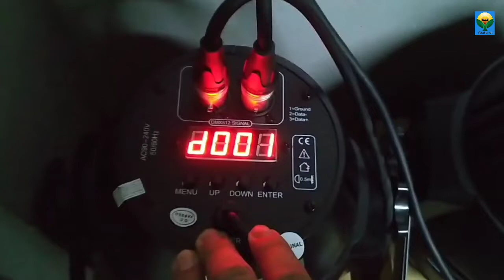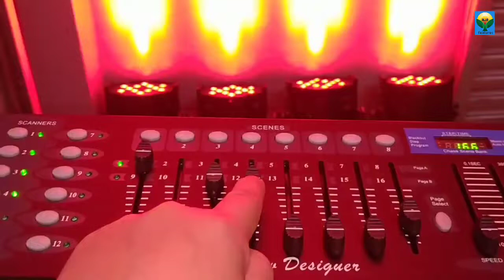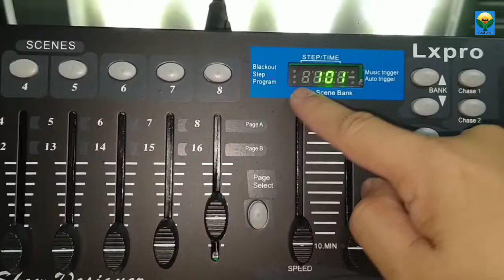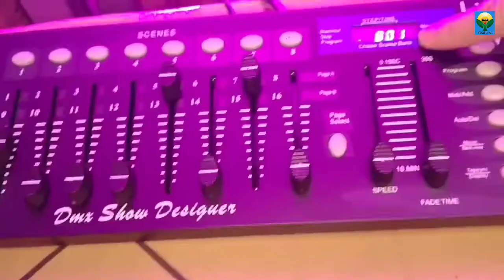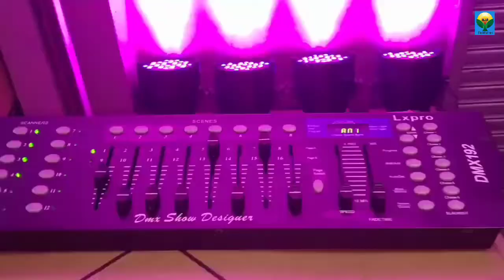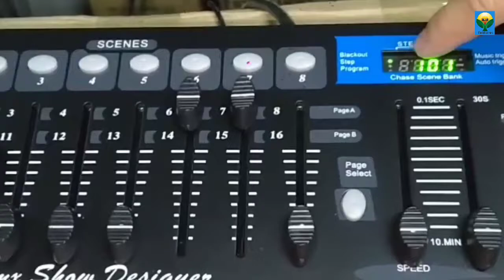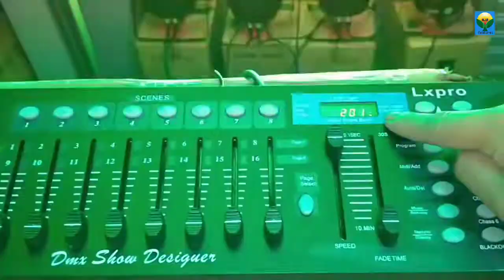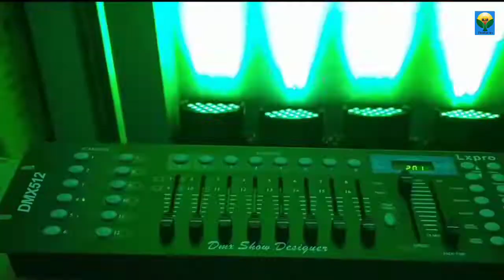Paano mag-program sa LP001 Par-led bank-1 & 2 (PART-1) Tutorial |Nja Features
Sa mga beginner po na nag aaral sa dmx Kung paano magprogram. Ito ay madali Lang pong gawin sundin mo lang Yong guide tiyak na Makukuha mo.
Hindi po ako professional may Alam Lang ng kaonting-konte.
Available@ Astrolight mktg.
At astrolight fb page.